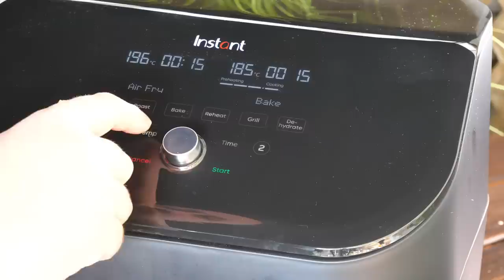Błyskawiczny obiad a wygląda jak z najlepszej restauracji / Oddaszfartucha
link do frytkownicy

składniki:
3 filety z kurczaka
150 g świeżej mozzarelli
kilka plastrów chorizo
250g suszonych pomidorków
1 cebula
2 ząbki czosnku
mieszanki sałat
1 łyzeczka miodu
150 ml oliwy
sok z połowy cytryny
płatki chili
kurkuma
sól, pieprz do smaku